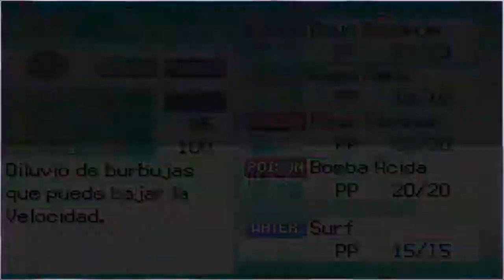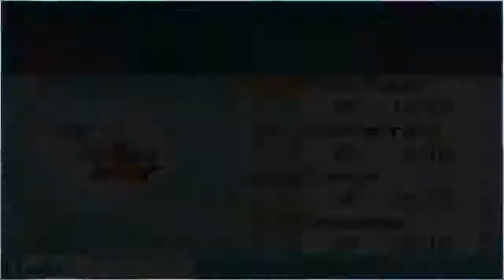Pokémon Titan: Zona Safari + Ruta 17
Es hora de ir a por Lugia... pero antes debemos obtener Surf.